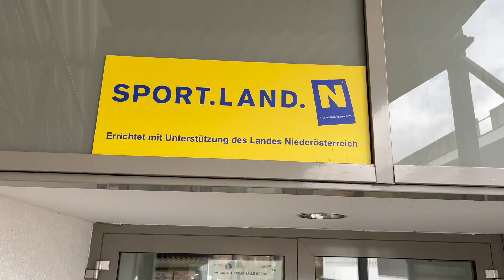Judo Masters Training Judozentrum Krems 2023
Judo Veteran Training in Krems
Video und Schnitt: Charly Mo